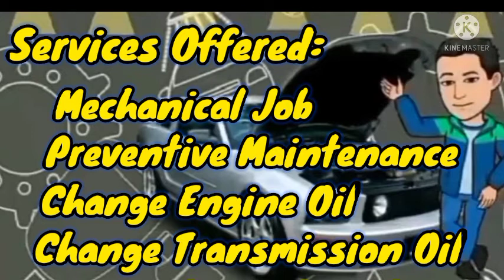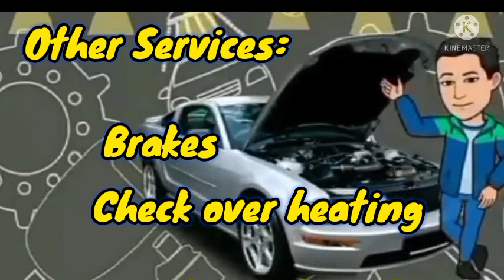CAR AIRCON HOME SERVICE AND OTHER SERVICES OFFERED